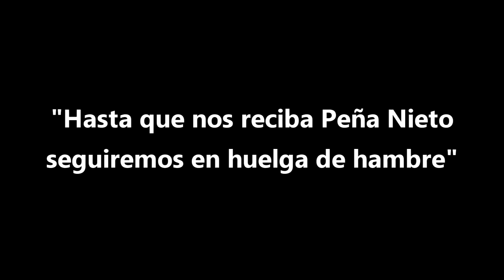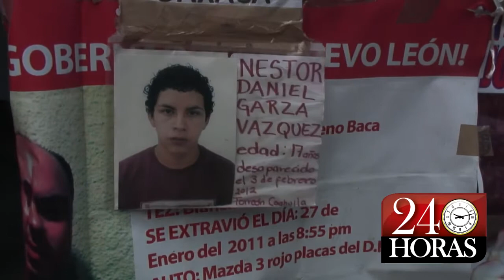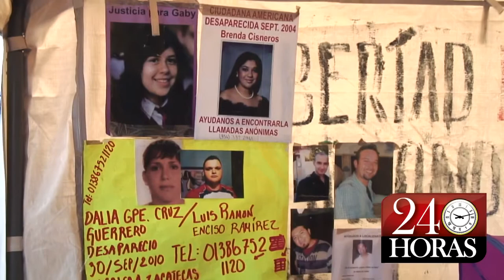"No levantaremos huelga de hambre hasta que nos reciba Peña Nieto"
Familiares de desaparecidos llevan ocho días frente a las oficinas de la Procuraduría General de la República en huelga de hambre a la espera de que los reciba el presidente de México Enrique Peña Nieto. "Queremos que cumpla lo que prometió, queremos que encuentren a nuestros hijos".